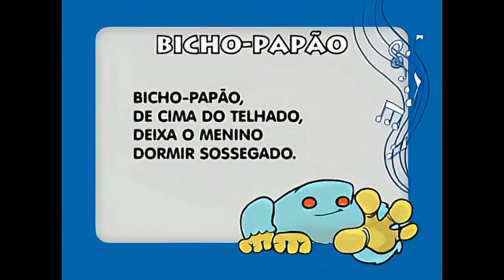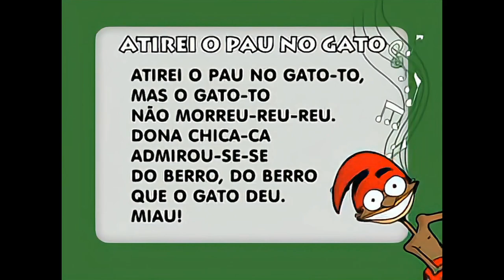Folclore em Contos e Cantos | Coleção Completa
Folclore em Contos e Cantos

Aonde quer que você vá, sempre encontrará um pouco de folclore. Ele está em todos os lugares, no mundo inteiro, e já existia muito antes de ser chamado assim. Folclore quer dizer sabedoria do povo e isto é o que os principais personagens da nossa cultura popular se propõem a ensinar.

Animação: Beto Uechi e Leandro Robles
Texto: Ângela Maria Finzetto

⏳️Timestamp:
00:00 - Mula Sem Cabeça
01:48 - Bicho Papão
06:16 - Boitatá
07:55 - Boto Cor de Rosa
09:38 - Bumba Meu Boi
11:36 - Curupira
13:25 - Lobisomem
15:22 - Saci Pererê